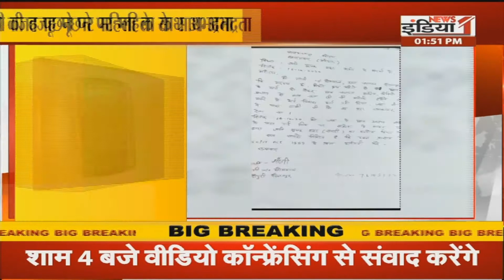Devbhoomi: उत्तराखंड में कोरोना संक्रमण 57 हजार के पार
Airtel - 350,
Netvision - 219,
RCN - 403,
SITI - 344,